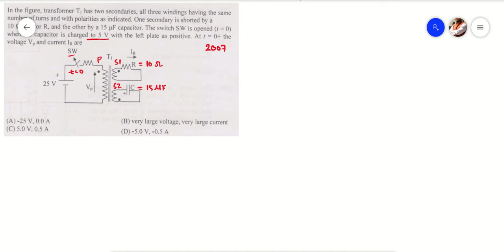GATE M.C.Q. 16